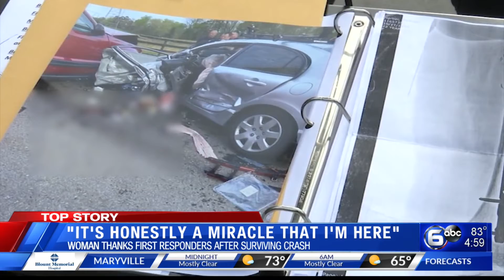Woman thanks first responders after surviving crash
Madison Harber now looks at life differently after an accident last April. She has reflected on her journey to recovery, and was able to do so again recently after those who helped save her were honored in Nashville.